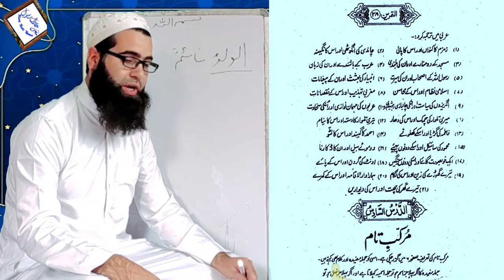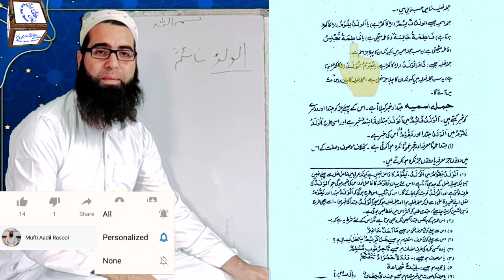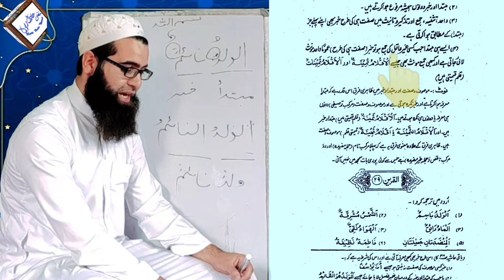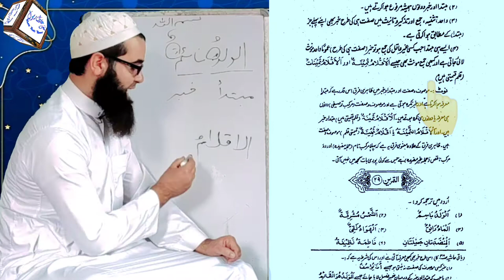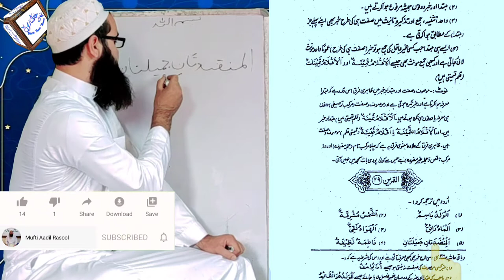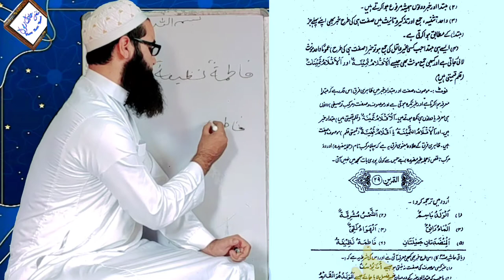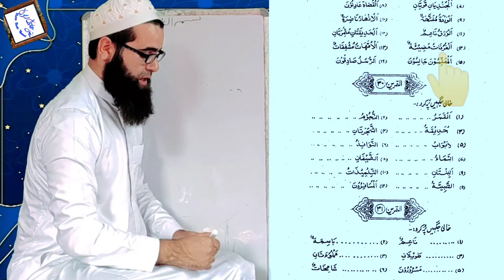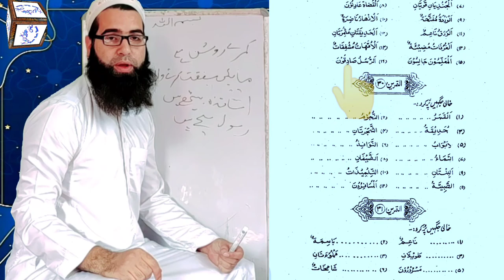Muallim ul insha vol 1 Lesson no 6 Darse no 1 by Mufti Aadil Rasool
mualim ul insha
معلم الانشاء